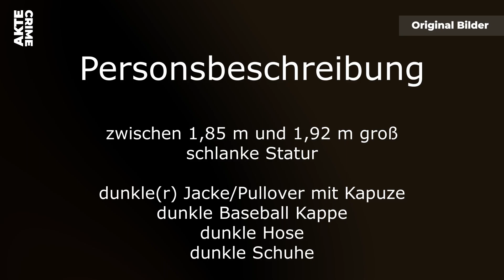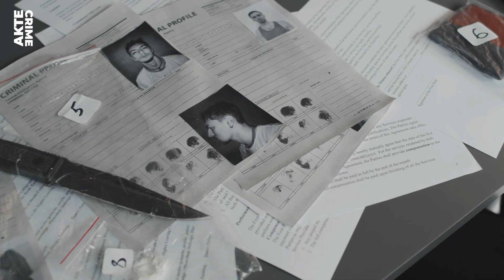Mordserie in Wien: Obdachloser wurde enthauptet | True Crime Deutsch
Im Sommer 2023 ereigneten sich in Wien mindestens drei brutale Angriffe auf obdachlose Menschen, die tragischerweise zu mindestens zwei Todesfällen führten. Diese Reihe von Verbrechen sorgte für großes Aufsehen in den österreichischen Medien. Am 12. Juli 2023 um 7:40 Uhr entdeckte eine Passantin entlang des Donauufers am Handelskai im 20. Wiener Gemeindebezirk Brigittenau die Leiche eines 56-jährigen Ungarn, der auf einer Parkbank schlief. Der Mann war Opfer zahlreicher Messerstiche geworden und verstarb an den erlittenen Verletzungen.

Nur zehn Tage später, am 22. Juli 2023, erwachte gegen 3:40 Uhr eine obdachlose Person auf einer Bank in der Venediger Au, einem Park im 2. Bezirk Leopoldstadt, und erlitt schwere Stichverletzungen im Oberkörper durch mehrmaliges Messerstechen. Sie konnte Hilfe rufen und wurde ins Krankenhaus gebracht, wo sie den Angriff überlebte.

Die dritte und bisher letzte Tat ereignete sich am 9. August 2023 um 2:00 Uhr am Hernalser Gürtel 22 im 17. Bezirk Hernals, als ein 55-jähriger Mann ebenfalls durch Messerstiche schwer verletzt wurde. Trotz sofortiger Einlieferung ins Krankenhaus erlagen seine Verletzungen seinem Leben.

Als Reaktion auf diese schockierenden Ereignisse wurde der Einsatz von Streetworkern in Wien verstärkt, und die Winternotschlafstellen für Obdachlose wurden vorzeitig eröffnet.

Timecodes:
0:00 Einführung
0:08 Intro
0:20 Serienmord
0:33 Überwachungskamera
0:53 Serienmord
3:15 Outro

Eine Ausmblock Produktion
Produktion/Kamera/Schnitt: Fabian Reschke

Dieser Kanal übernimmt keine Haftung für fehlerhafte Informationen und dient rein der Unterhaltung.